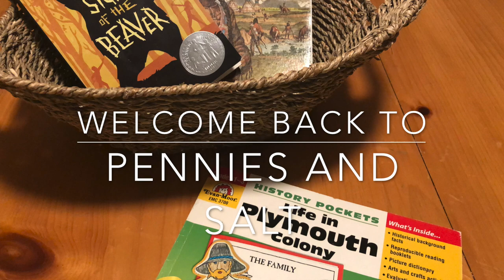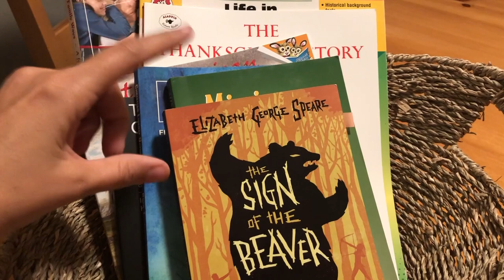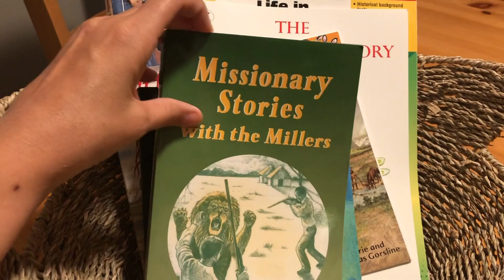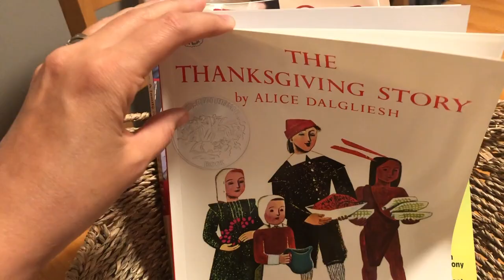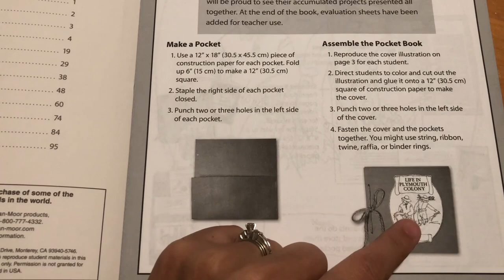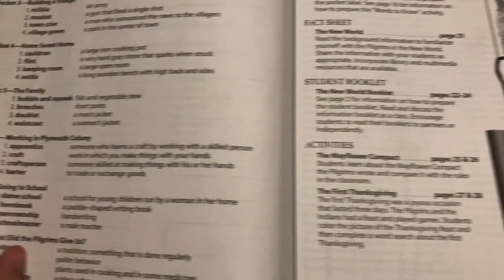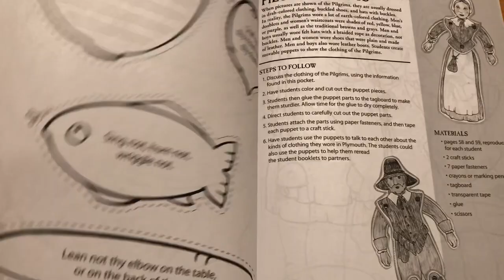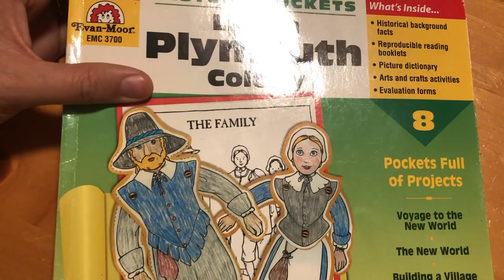November Morning Basket || Life in Plymouth Colony History Pockets Flip Through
Today I'm sharing a look at what we are doing for our morning basket for November. I'm also sharing a flip through of a great resource called Life in Plymouth Colony History Pockets by Evan Moor.